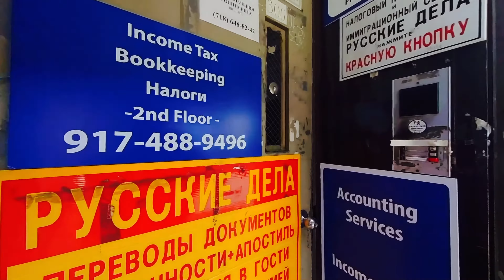Brighton Beach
Hey I’m a photographer in NYC & MIAMI

I am offering my photography service for events .
Wedding and also for your social media page

miamibeachBrighton Beach is a neighborhood located in New York City, in the south of Brooklyn, near the Atlantic Ocean coastline. Brighton Beach was originally designed in 1868 as a resort. The name Brighton is named after the beaches of Brighton in England

Brighton Beach has become famous since the mid-1970s as a place of compact residence of immigrants from the USSR. Therefore, the total domination of the Russian language and culture is here. In this area, it is easy to find Russian-speaking restaurants and cafes. Many cultural centers of the Russian-speaking community of New York are located here – radio stations, TV studios, newspaper offices, schools and institutions of preschool education, leisure centers. many immigrants who have lived here for decades have never learned English.

The area is separated from the Atlantic Ocean by a wide strip of sandy beach. Restaurants along the beach have summer halls facing the ocean. One of the main places of the district is a kind of promenade along the embankment. The boardwalk connects Brighton Beach with the nearby Coney Island neighborhood, where the famous amusement park is located. A few hundred meters from the ocean is the Millennium Theater, the center of Russian culture in America. Russian Russian Ballet Theater in Brighton – established in 1987, it is known as the Russian Choreographic Center in Brooklyn and is one of the most popular Russian ballet schools in the United States.

Currently, Brighton Beach is undergoing rapid construction and changes, in which the Russian-speaking community plays an important role.

Brighton Beach is also a summer vacation destination for New Yorkers because of the free beaches available and the proximity to Coney Island amusement parks.

The first immigrants appeared here in the 1970s, after the USSR allowed Jewish emigration to Israel in 1971, under the official wording "for family reunification". To the surprise of the Soviet authorities, there were far more people willing to abandon a happy socialist future than expected.

most of the immigrants went in search of a better life in America, in New York. As a new home, Brighton Beach was chosen, the decisive role was played not by the proximity of the ocean, but by low housing prices, at that time Brighton was one of the poorest areas of New York. In 1973, mass emigration was stopped, but the prerequisites for the next waves of emigration were already created, and the community was formed.

Gradually, Brighton Beach developed into a thriving area, largely due to the diaspora of immigrants from the former USSR. But there are still a lot of problems, with more than a third of the population speaking little or no English, while the New York City average stands at 7%. The standard of living of most of the population of Brighton Beach is low. Incomes are below the New York City average.
If you don't look closely, you won't realize that you're in New York, and not in some Russian city.
Brighton Beach Avenue is the main street where all the business and shopping life of the area is concentrated under the metro overpass. There are not many permanent residents on the street, no one wants to live next door to the 24-hour New York subway. All the houses along the street are occupied by shops and offices, the range of services provided is very diverse, from inexpensive calls to the former Homeland to fortune-telling by hand.
Here you can see a large number of Russian signs. It sells a lot of goods and products from Russia and Ukraine.

But don't think that visiting Brighton is the same as visiting Russia. This place may resemble the Russian way of life, but 40-30 years ago. Those Russians who have integrated into American culture mostly live in Queens and Manhattan.